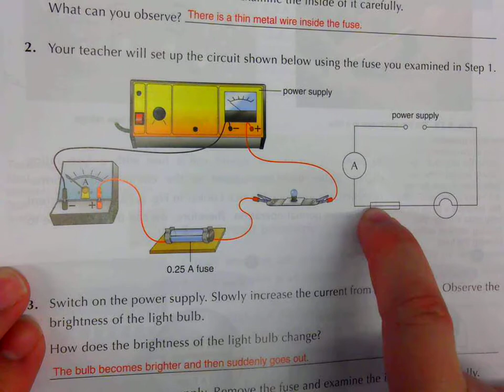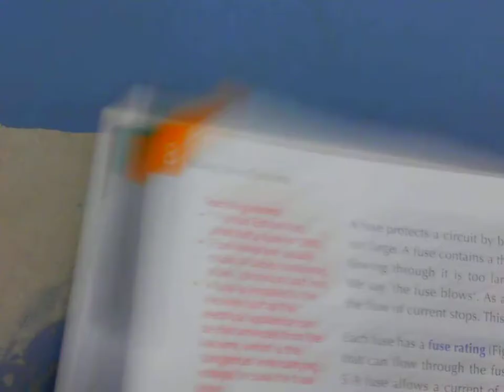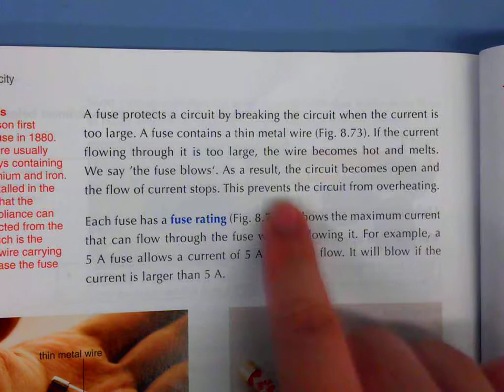Chapter 8.8 - B - 2 fuses explanation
Textbook 2A p.150 - 152